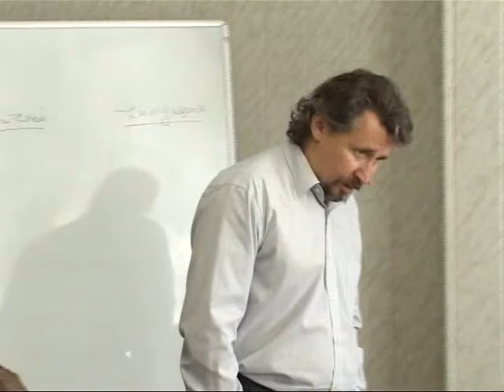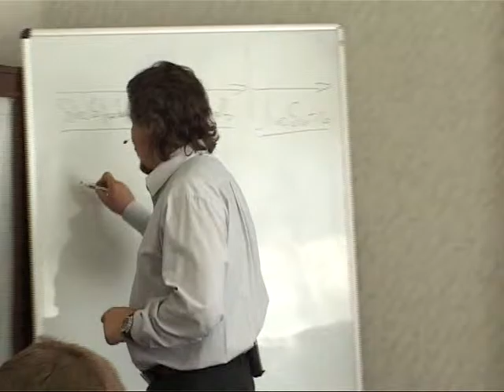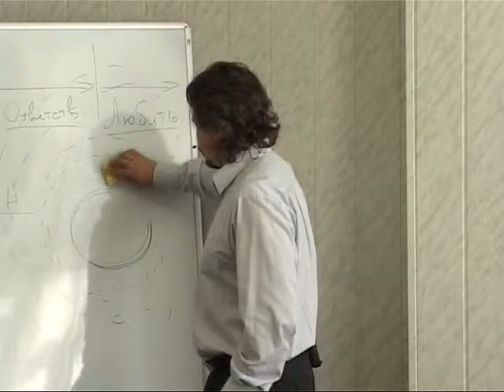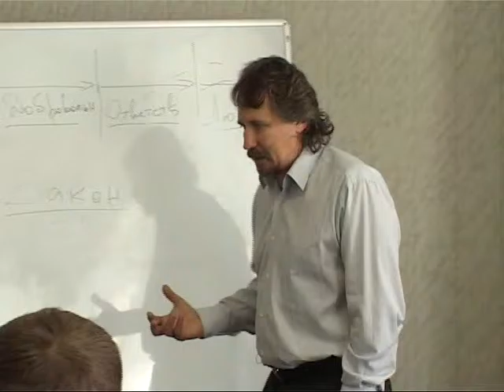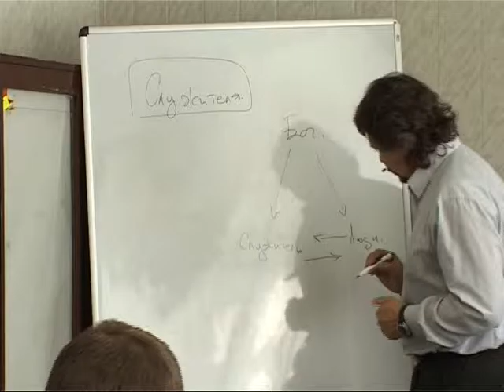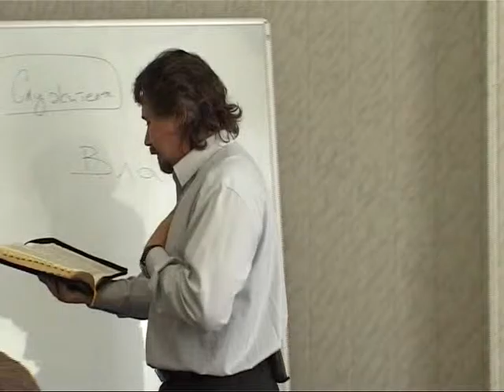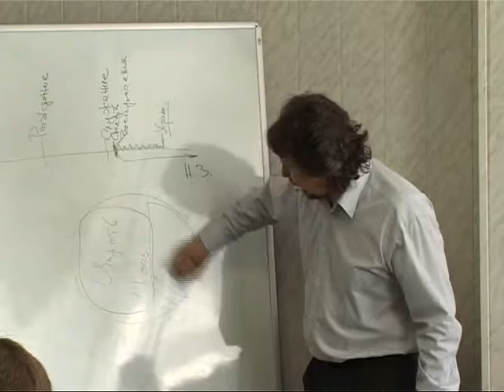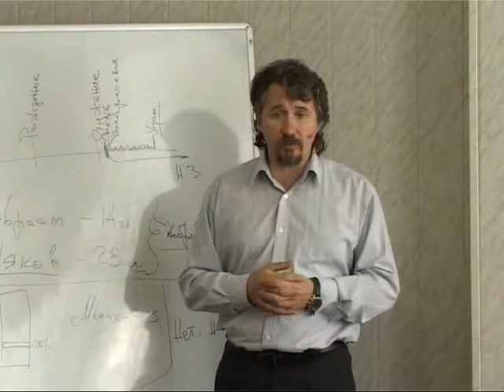МЕБИ Дмитрий Ю "Желание с чем то расстаться" Урок 13